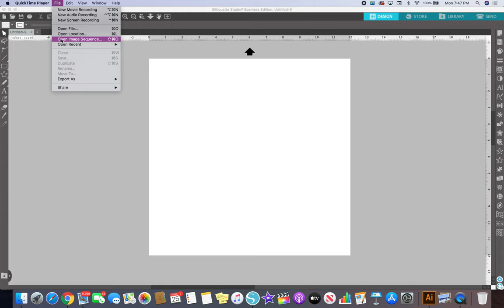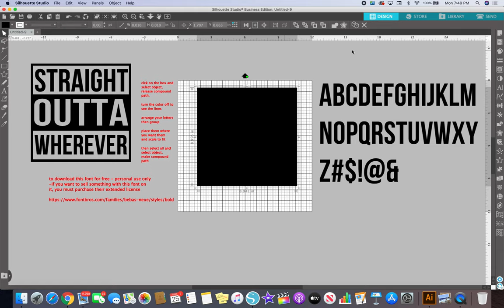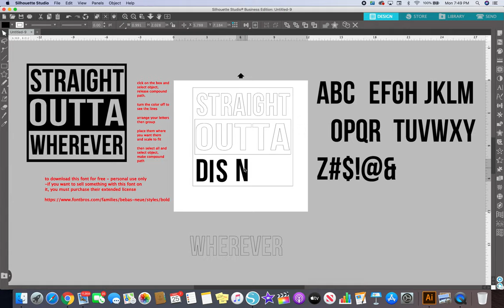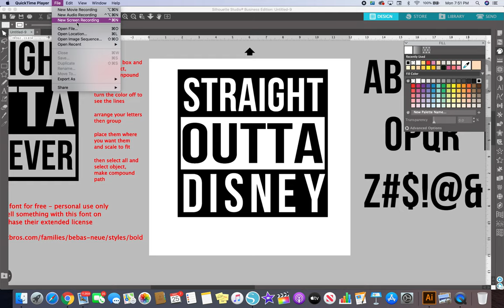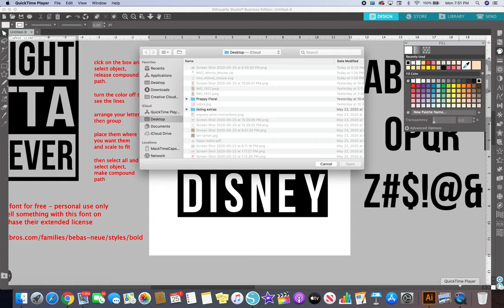How to use my "Straight Outta" svg file using Silhouette Studio Design Software.